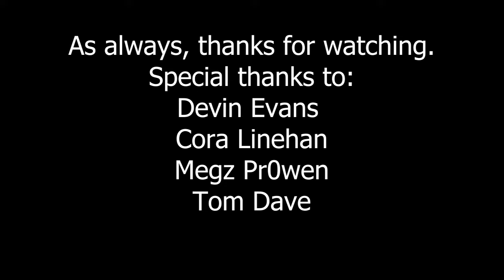Rostum I - Persian DLC - Crusader Kings 3 - First Go Episode 16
Inheriting such a vast realm at the tender age of 2 makes surviving till 16 a challenge. Is our pocket sized king up to it?

DLC: Legacy of Persia, Northern Lords; Fate of Iberia; Friends and Foes; Royal Court; Tours and Tournaments; Wards and Wardens. Plus any clothing and mood ones which I can't remember but that don't affect gameplay.